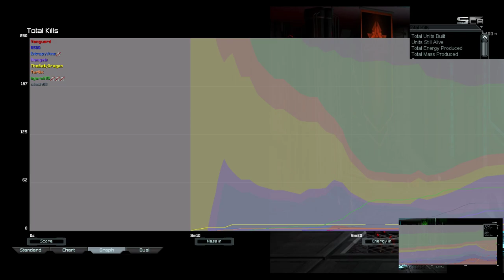Dual Astro Gap Cancer! | Supreme Commander Forged Alliance Forever